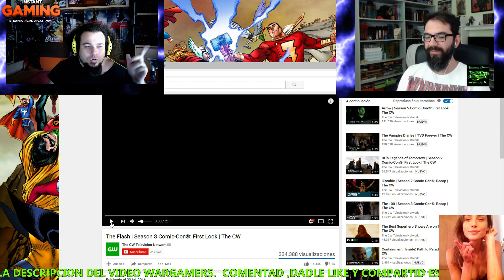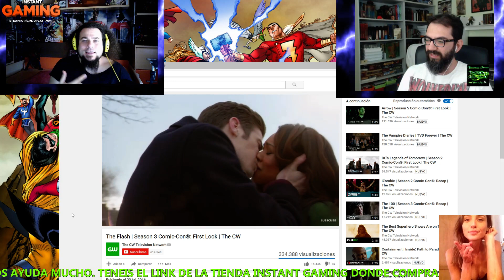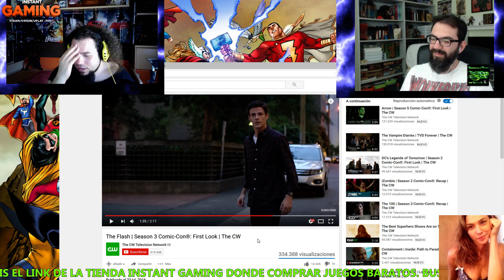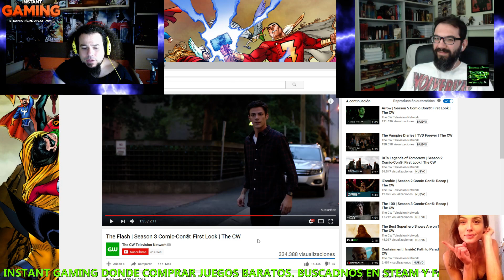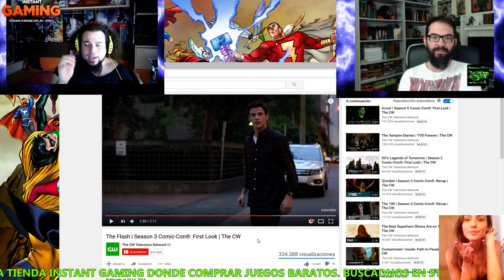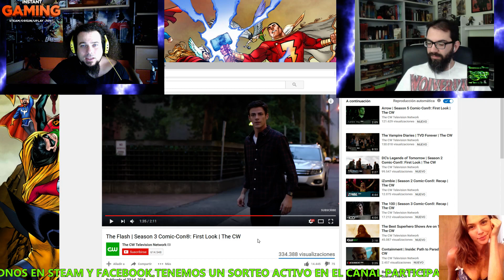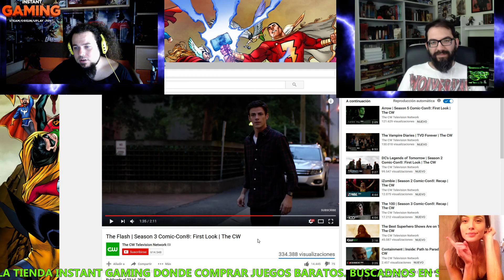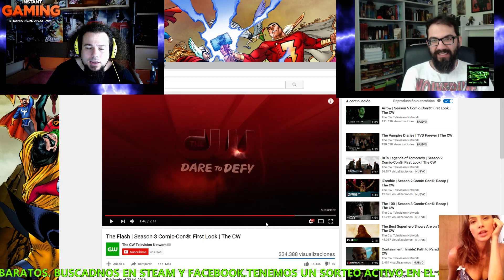The Flash 3 season trailer español videoreaccion